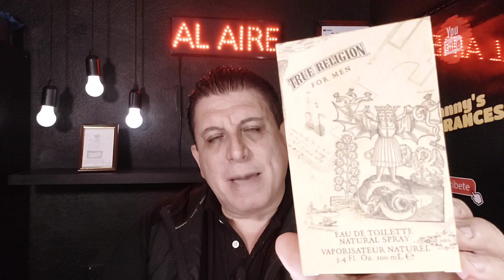TRUE RELIGION FOR MEN || una VERDADERA RELIGION !! || Mi Fragancia del Dia , 30 de Abril 2021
En este video Manny Aceves les habla de TRUE RELIGION FOR MEN

Una fragancia  verde , cítrica , fresca , masculina , fougere con un aroma rico ,  para el diario y relajado.

Sus tiempos de proyección y duración son realmente bajos pero si es una generadora de cumplidos.

Cómprala si la ves por ahi por que estoy seguro que ya está descontinuada.

LINKS DE COMPRA EN AMAZON

MX.-
US.-

También puedes utilizar WhatsApp , tratare de contestar de la manera mas rapida posible.

  ( LLAMADAS TELEFONICAS NO SERÁN CONTESTADAS )

UTILIZA ESTA DIRECCIÓN SI ESTAS EN U.S.A :

United States